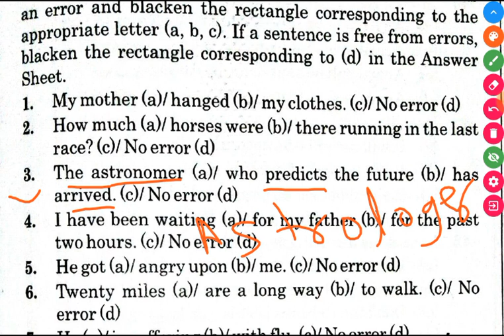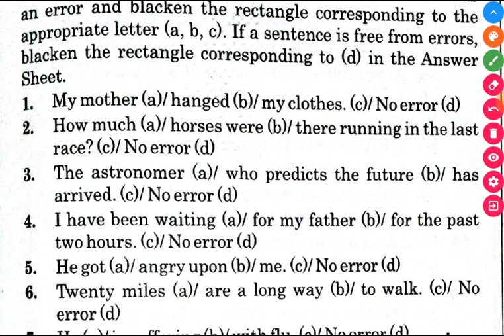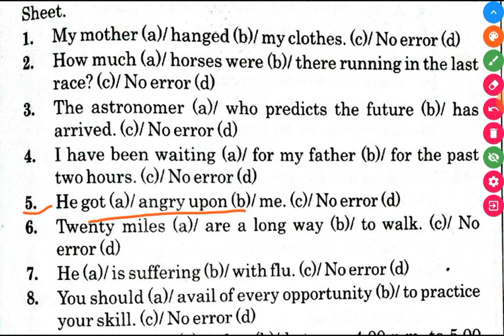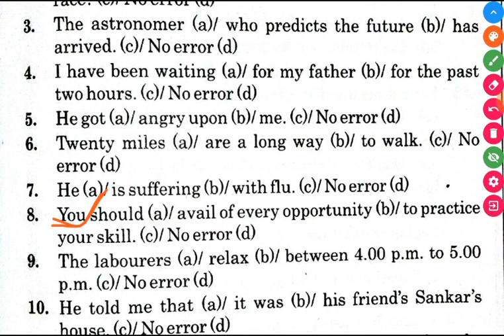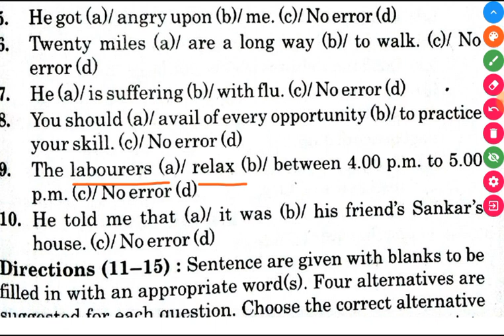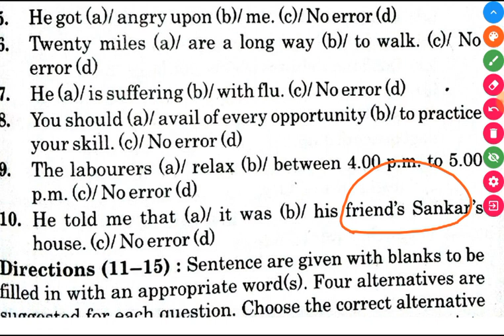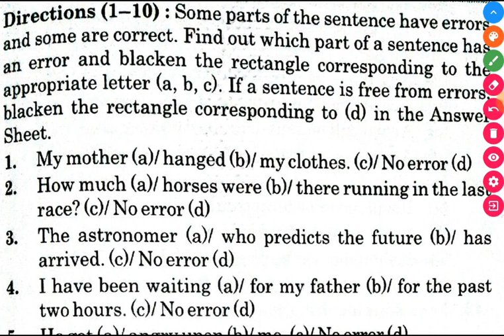ENGLISH MOCK TEST FOR AIRFORCE GROUP X AND Y NAVY SSR AA ENGLISH PRACTICE SET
Mirror of common error

AIRFORCE group x & y best book (in English)

AIRFORCE group y practice set

Navy MR book Shri Krishan Publishers Pvt. Ltd.( in Hindi )

Navy MR EXAM preparation book Shri Krishan Publishers Pvt. Ltd.( in English )

Navy SSR MOCK TEST BOOK (in English )

Navy SSR MOCK TEST BOOK (in Hindi )

NAVY AA MOCK TEST BOOK (in Hindi )

NAVY AA MOCK TEST BOOK (in English )

English KD publication

Navy MR PREPARATION
NAVY MR MATH PRACTICE SET
AIRFORCE GROUP Y MATH PRACTICE SET
AIRFORCE GROUP Y RAGA MATH PRACTICE SET